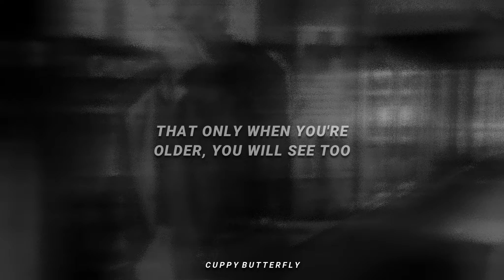flora cash - you’re somebody else | slowed & reverb (lyrics)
• Artist: @floracash